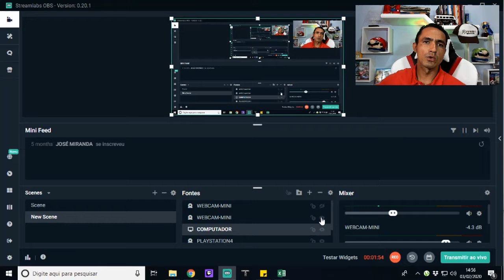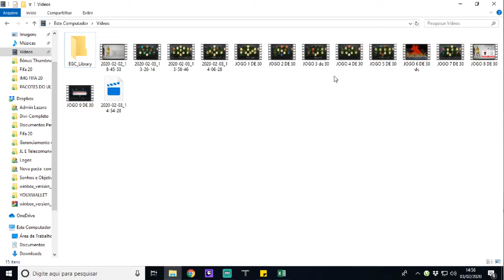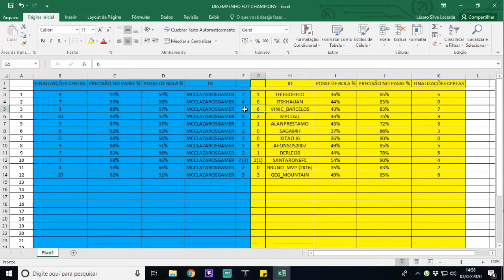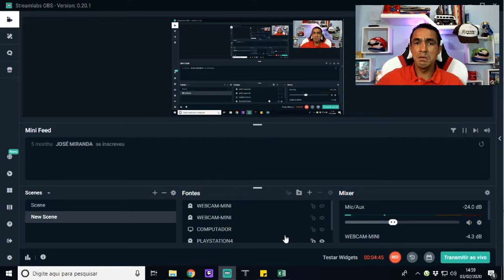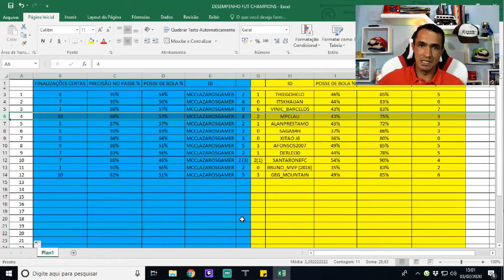Meu Melhor Inicio de Fut Champions (11 VITÓRIAS X 1 DERROTA): FIFA 20 ULTIMATE TEAM!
SEJA NOTIFICADO DIRETAMENTE NO SEU WHATSAPP SEMPRE QUE A LENDA COMEÇAR UMA LIVE OU POSTAR CONTEÚDO NOVO... Revelados os Segredos que os PRO PLAYERS de FIFA Utilizam Para Ganhar 27 Partidas Seguidas no Ultimate Team!

Salve galera, beleza? Lázaro Gamer aqui para mais um conteúdo de Fifa 20 Ultimate Team e nesse vídeo vamos trocar uma ideia sobre minhas 11 vitórias no Fut Champions contra apenas 1 derrota. Estou muito feliz e gostaria de compartilhar com você!